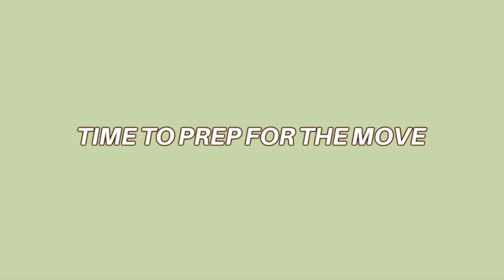i lost weight & getting fit again + moving vlog!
update on my health & weight loss journey.. i kicked it into gear the last month and am feeling so much better! i gained a few pounds in late 2023 and had to check myself lol. health will always be an up & down journey, never just linear and perfect. let me know if you guys want more diet & fitness videos!!